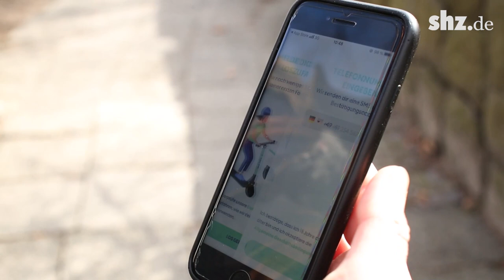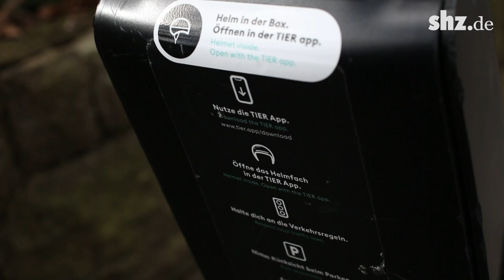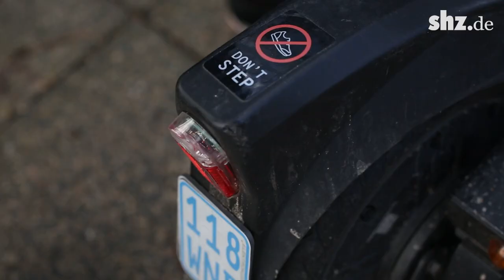E-Scooter erobern Flensburg: Unsere Reporterin Lisa Bohlander macht den Selbstversuch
In Großstädten wie Hamburg oder Berlin sind sie längst ein vertrauter Anblick. In Flensburg gibt es die umstrittenen Gefährte erst seit einer Woche. Unsere Reporterin Lisa Bohlander will so einen E-Scooter des Anbieters "Tier" zum ersten mal ausprobieren. Was taugen die Roller und was haltet ihr davon? Schreibt eure Meinung gerne in die Kommentare!